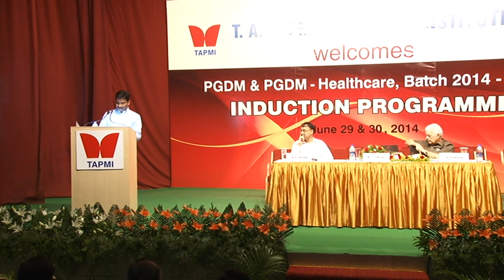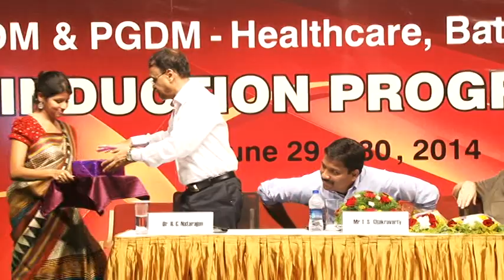Induction Program Batch 2014-2016 Part # 4/8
TAPMI Induction Program Batch 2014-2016

Date           : 29th June, Sunday
Time           : 10 am
Venue          : Syndicate Bank Golden Jubilee Hall, Manipal

Address by Chief Guest Mr.E.S.Chakravarthy, Head-TCS, Bangalore